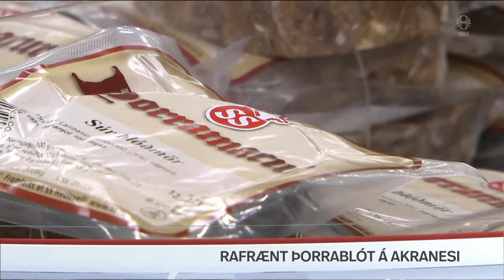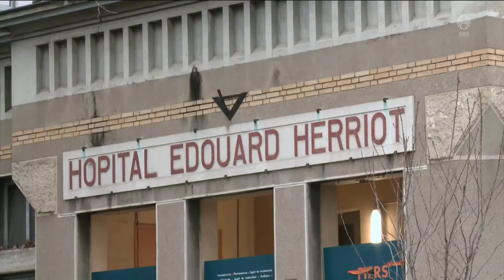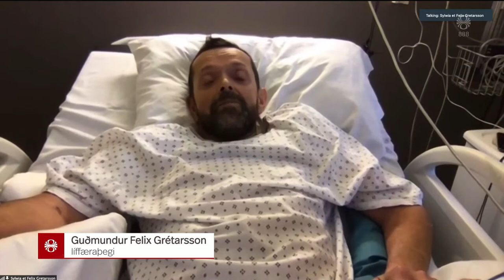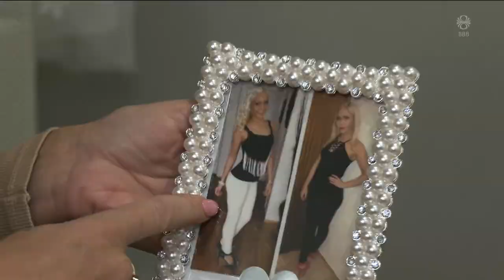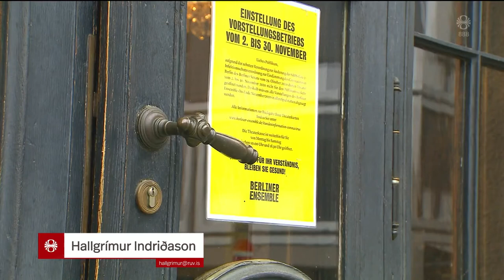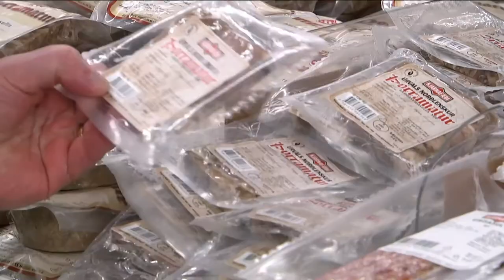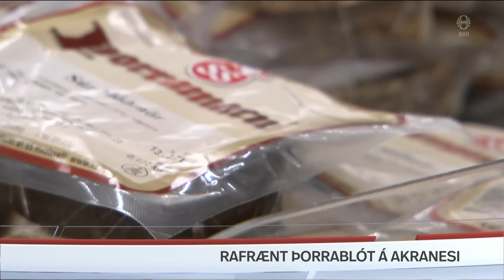Fréttir - 22. jan 2021